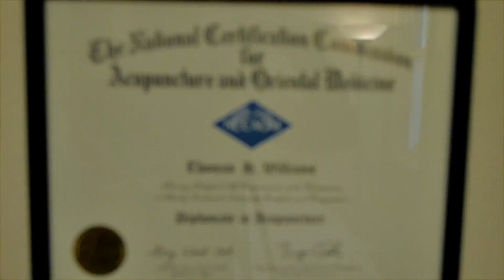Turning Point Acupuncture